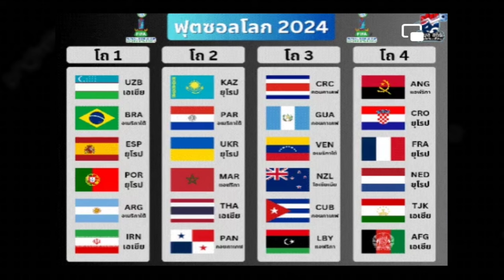เปิดโถ! ฟุตซอลชิงแชมป์โลก2024 'มิเคลสัน' ฟอร์มแรงต่อเนื่อง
ข่าวสารฟุตบอลไทย นิโคลลัส มิเคลสัน